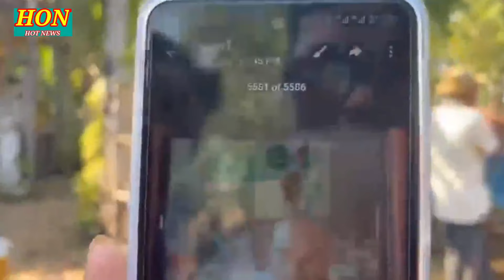រន្ធត់ ! ផ្អើលប្រជាពលរដ្ឌមួយភូមិតាមរក អ៊ុំប្រុសម្នាក់បាត់ខ្លួនជាច្រើនថ្ងៃសង្ស័យលង់ទឹកស្រះអស់សង្ខា